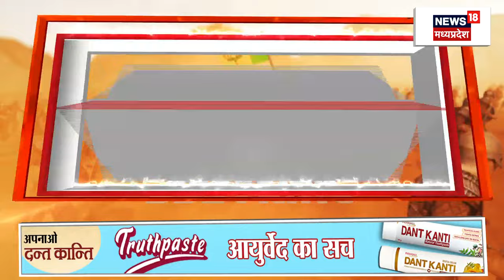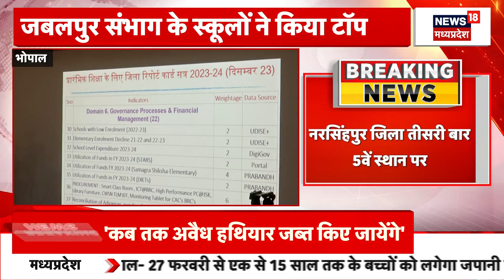Balaghat को CM Mohan Yadav की बड़ी सौगात | Breaking News | BJP | Lok Sabha Election 2024 | MP News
Balaghat  से एक बड़ी खबर जहां सौगातों की बौछार करने पहुंचे सीएम मोहन यादव. इस दौरान उनका हुआ जोरदार स्वागत. इस बार...